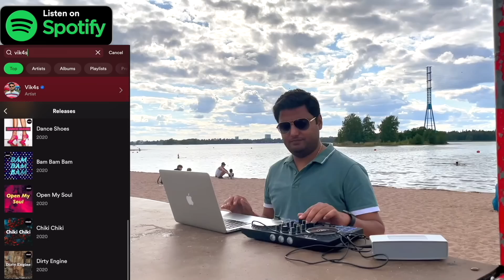Baby Dance - Scooby Doo Pa Pa (Music Video 4k HD)